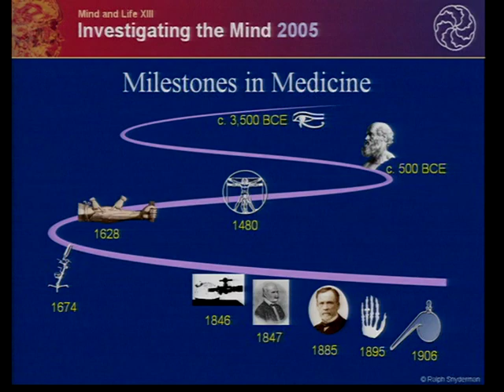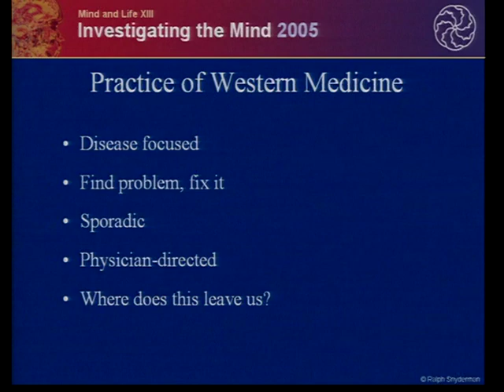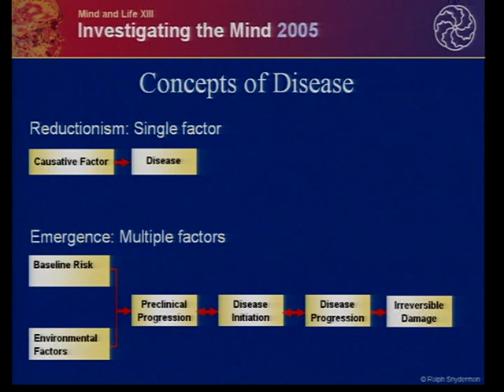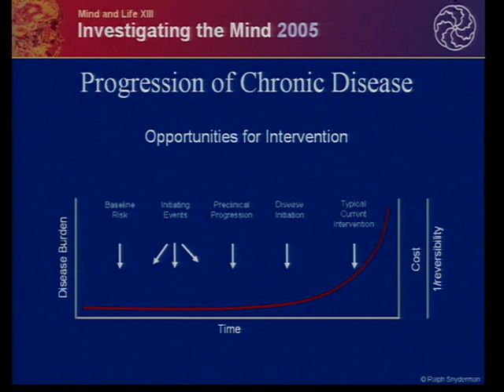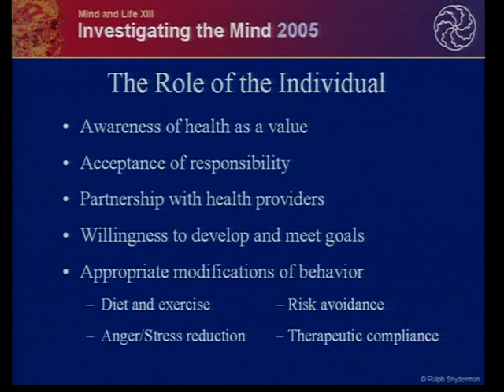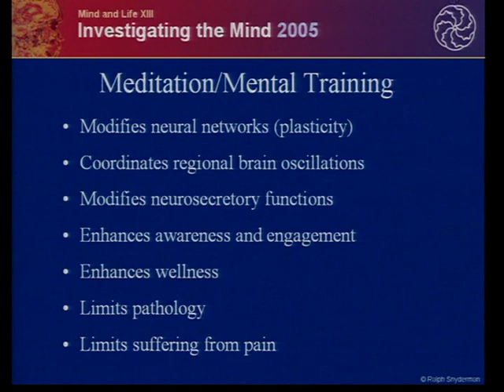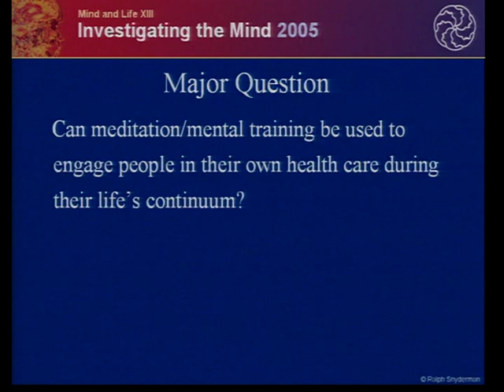Mind & Life XIII - Session Five - Integration & Final Reflections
Filmed during Mind & Life Institute's "Mind & Life XIII: Investigating the Mind: The Science and Clinical Applications of Meditation" on November 10, 2005.

SPEAKERS
Wolf Singer, M.D., Ph.D.
Ralph Snyderman, M.D.

MODERATOR
Bennett M. Shapiro, M.D.

PANELISTS
The Dalai Lama
Richard J. Davidson, Ph.D.
Jon Kabat-Zinn, Ph.D.
Thomas Keating, 0CS0
Matthieu Ricard, Ph.D.
Sharon Salzberg, R.N.
Ralph Snyderman, M.D.

INTERPRETERS
Thupten Jinpa, Ph.D.
B. Alan Wallace, Ph.D.

In this session, Drs. Singer and Snyderman will reflect on the major themes elucidated during the various presentations and dialogues.

SPEAKERS

Wolf Singer

Research over the· past two decades has identified specific features of neural oscillations and synchrony that appear to participate in perceptual processes and consciousness. These may be among the mechanisms that are affected by meditation. This set of reflections will consider the application of basic research on neural oscillations and synchrony to the understanding of changes that may be pro­duced by meditation and related forms of mental practice.

Ralph Snyderman

Medicine is moving inexorably toward a more integrative per­spective on many fronts, as emerging technologies and expand­ed epistemologies are incorporated into how medicine is prac­ticed. This set of reflections will consider the ways in which what has been presented from both the clinical and basic science per­spectives might contribute to this ongoing development in med­ical care, medical education, and medical research, and its potential for giving rise to more rational institutional approach­es to health and well-being, as well as elucidating a larger role for engaged participation on the part of individuals in furthering their own health.